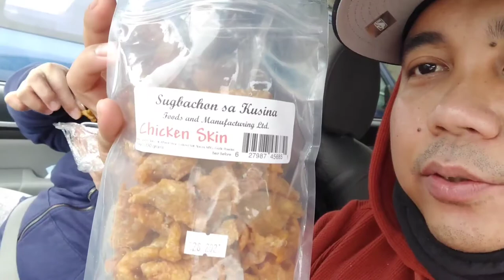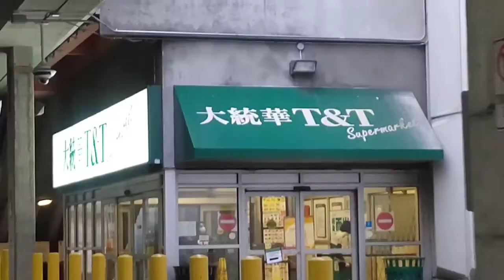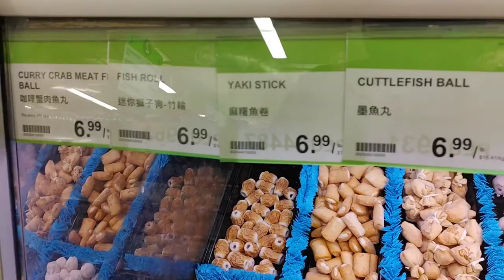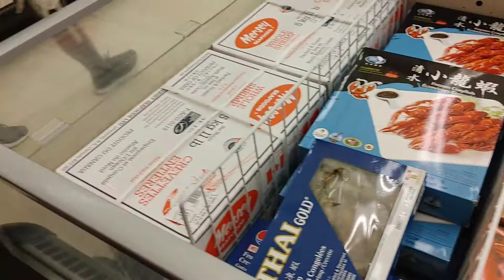Roadtrip for Hotpot and Pinoy Meryenda w/ Familia Peralta